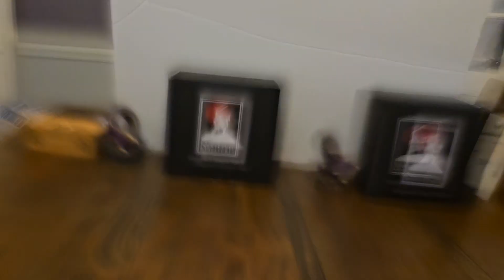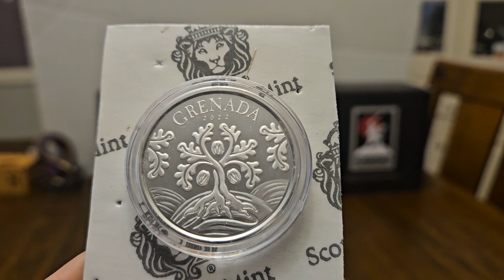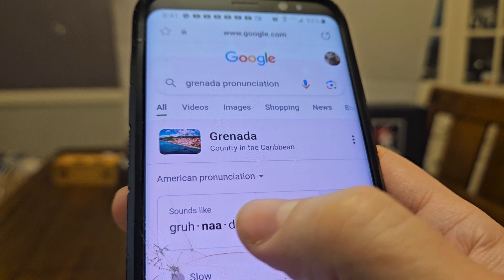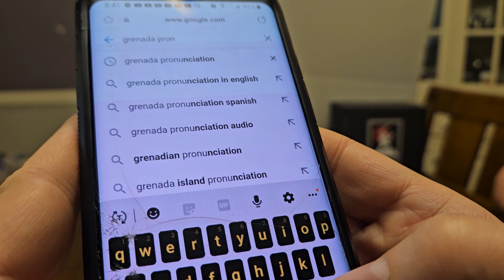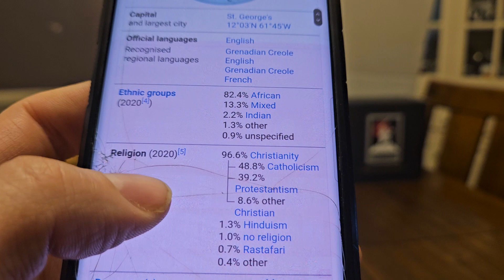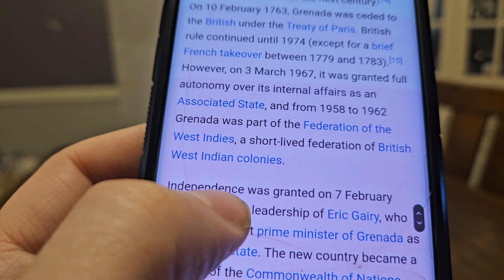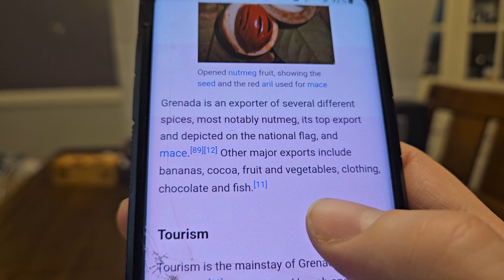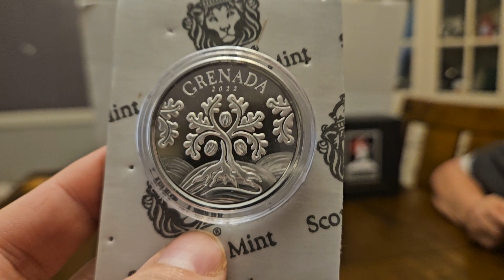Silver Coins Around the World- Grenada